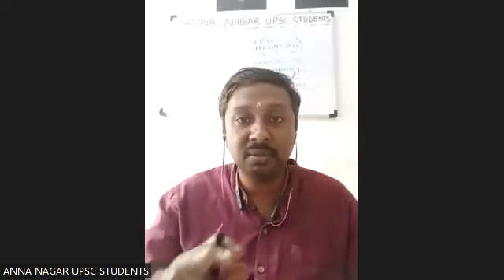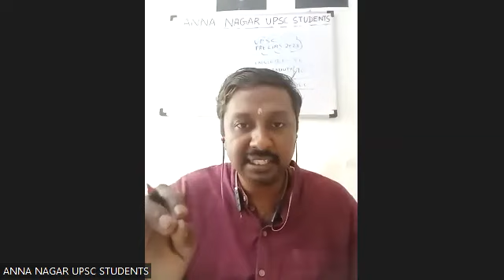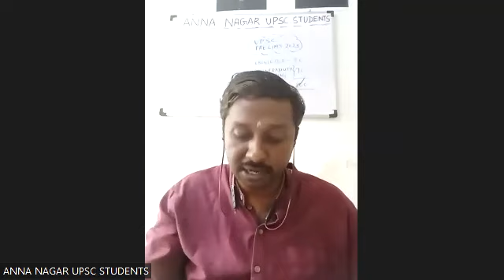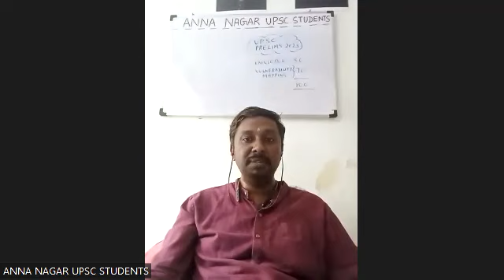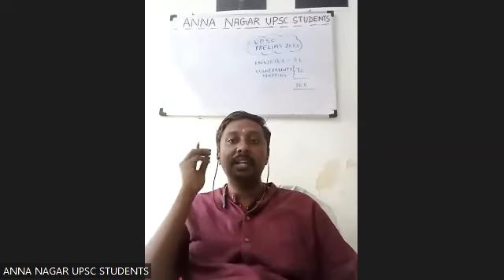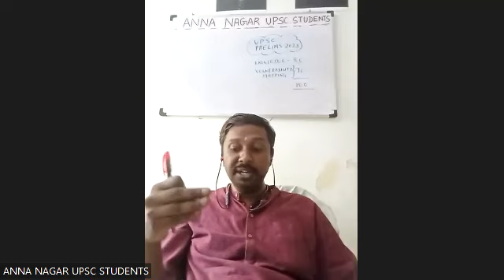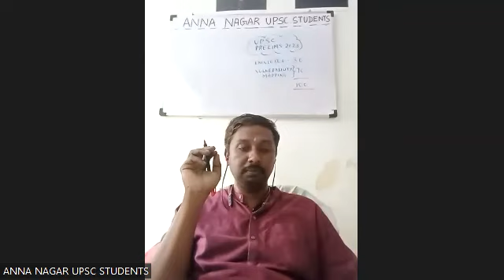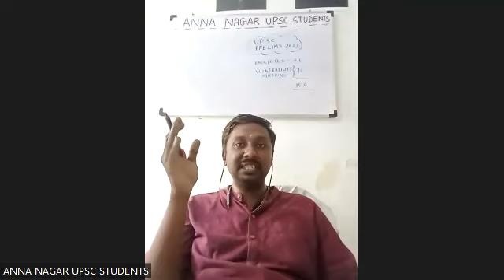LIGHTNING QUIZ FOR UPSC PRELIMS 2023 (25.3.2023)